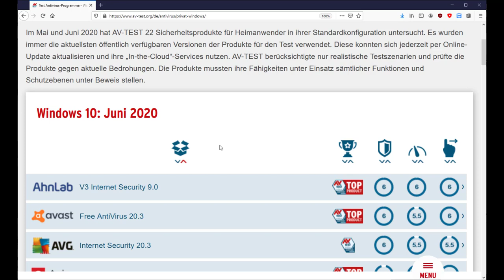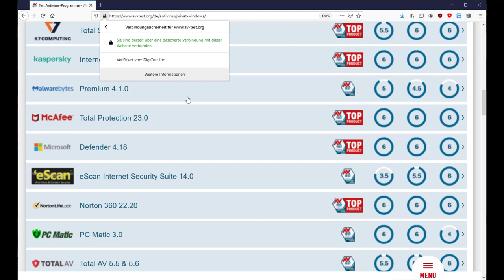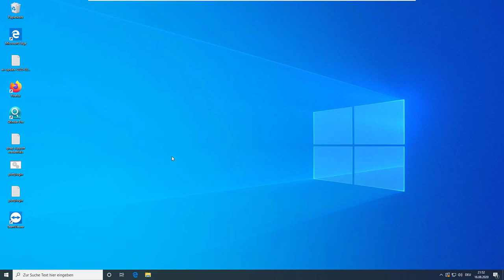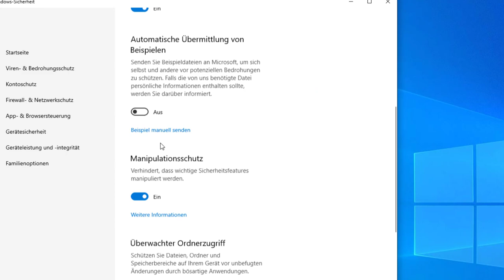Kostenloser AntiVirus für Windows 10 für 2020: Windows Defender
Windows 10 kommt mit seinem eigenen Virenschutz: Windows Defender. Aber ist dieser auch so gut wie alternativen wie Avira oder Avast? Dieses Video klärt auf!
00:00 Intro
00:22 Windows Defender Test
02:10 Download & Installation Defender
04:05 Outro
Test von Juni 2020: